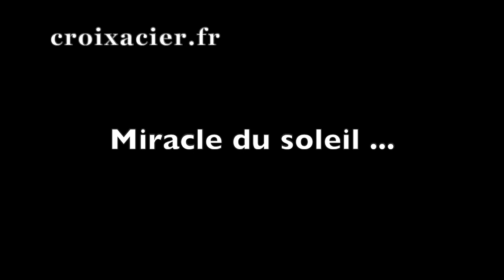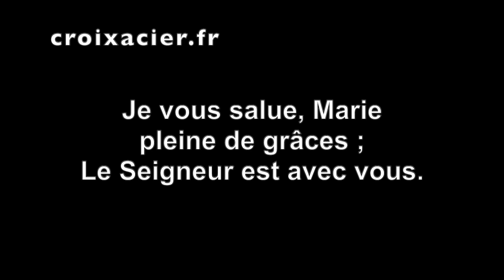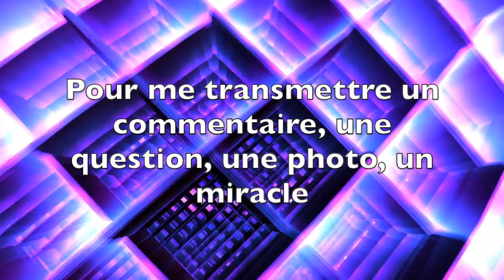MIRACLE A MEDJUGORJE 2020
✅ Cette vidéo parle de MIRACLE A MEDJUGORJE 2020